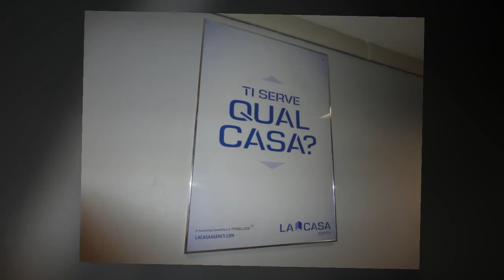In Vendita Case Ville Attici in Milano e Brianza - Immobiliare Milano e Brianza Srl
Visita le nostre Home Pages
tel. (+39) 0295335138  o tel. (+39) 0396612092

Chi e Cosa Siamo

Immobiliare Milano e Brianza Srl

Ville in Milano e Brianza, Case in Milano e Brianza, Proprietà in Milano e Brianza, Nuove Costruzioni in Milano e Brianza, Attici in Milano e Brianza, Ville di Prestigio in Milano e Brianza, Appartamenti di Prestigio in Milano e Brianza.

Dopo una lunga esperienza nel gruppo Pirelli Re Agency, oggi diventa La Casa Agency.
La nostra società si è specializzata nell'attività della consulenza professionale rivolta alla compravendita e valorizzazione delle proprietà immobiliari. Il nostro gruppo immobiliare, opera da 20 anni nel territorio a nord/est di Milano e della Brianza. La filosofia aziendale e la flessibilità dei suoi schemi operativi, può dare risposte sicure ad ogni specifica esigenza del cliente.

E' dove comincia la tua ricerca: immobili residenziali di alto livello, con terrazzi, attici, ville con ampi giardini, proprietà di pregio; vi fornisce una grande quantità di foto, informazioni e la visibilità sarà molto alta. Un sito internet deve essere chiaro, semplice ed intuitivo da navigare.

Servizi

Incarichi in esclusiva, raccolta e verifica dei dati documentali, visure ipotecarie.

Un ufficio "Relazioni Esterne" per l'analisi della contrattualistica esistente, per la conduzione delle trattative e assistenza fino alla sottoscrizione dei contratti definitivi di compravendita senza contrattempi e sorprese.

Reporting di aggiornamento sulle fasi di avanzamento della vendita sono la base del nostro successo.

Forte condivisione degli immobili con agenzie presenti sul mercato da anni.

Pianificazione strategica e gestione operativa delle iniziative di marketing e comunicazione a supporto dei processi di vendita.

Mantiene le relazioni tra tutti i soggetti coinvolti nella compravendita immobiliare (banche, periti, notai, acquirenti, venditori) con informazioni relative allo stato di avanzamento della pratica con e-mail per conoscenza a tutte le parti coinvolte. Questo know-how permette alle parti di avere la stessa realtà tramite una continua e chiara comunicazione.

Sfrutta le potenzialità di INTERNET offrendo un portale esclusivo e dinamico.